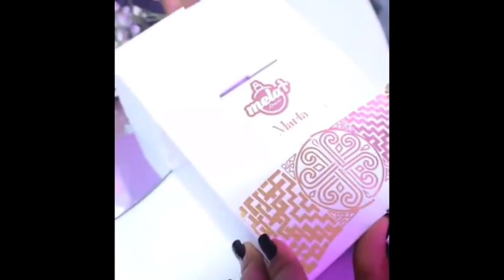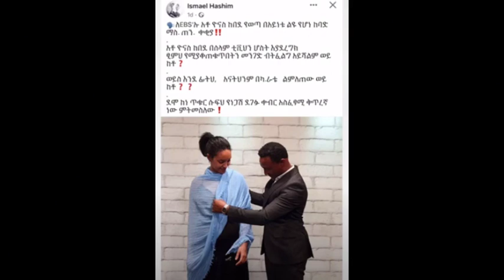🔴ፈርሷል የተባለዉ የሜላት ነብዩ ትዳርና ለጋዜጠኛ ዮናስ የደረሰዉ ከባድ ማስጠንቀቂያ/Mine Media/